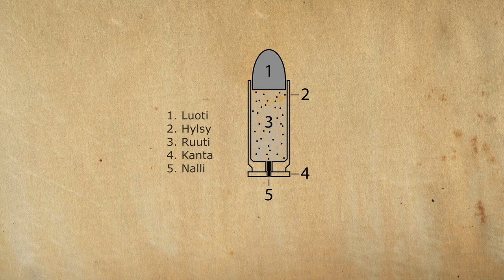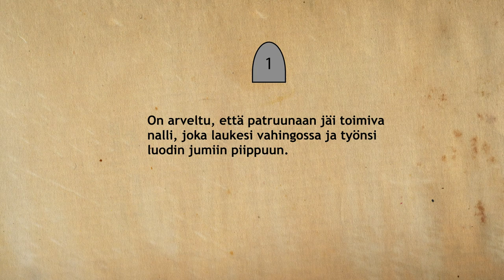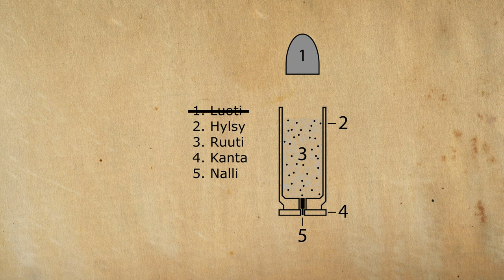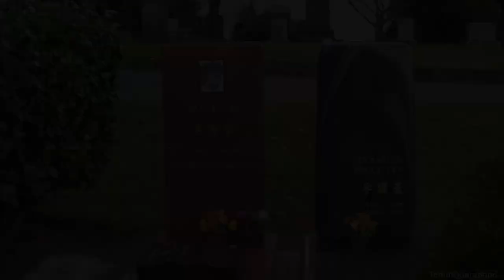Brandon Leen tarina - totuus kohtalokkaasta onnettomuudesta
Brandon Leen kuolema on muodostunut ikoniseksi palaksi Hollywoodin mytologiaa. Vielä 27 vuoden jälkeen siitä kerrotaan monia erilaisia versioita, ja myös salaliittoteoriat elävät ja voivat hyvin. Kuka todella oli Brandon Lee, ja mitä hänelle tarkalleen ottaen tapahtui vuonna 1993?